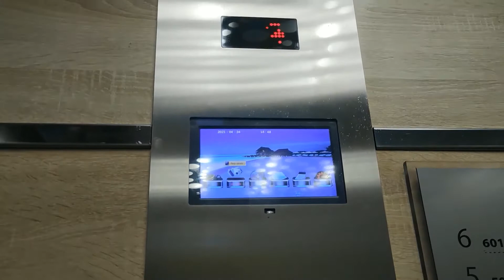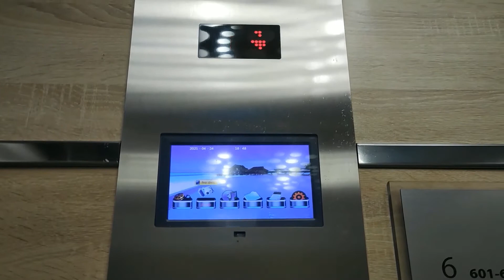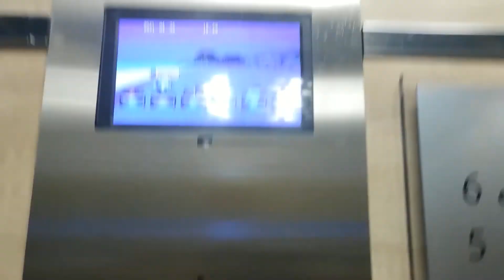ARTLIFT MRL traction elevator at hotel Buket ****, Zlatibor, Serbia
Video taken: 24th of April 2021

Very Basic, at least it has got a wooden cab!

This 4-star hotel was opened in October 2019! It has 4 elevators, but I filmed only 3 of them because the 4th one goes to the apartment part, but I couldn't find it! :(

Elevator next to the restaurant
Manufacturer: ARTLIFT
Capacity: 630 kg/8 persons
Stops: 9(-2,^-1^,*0*,1,2,3,4,5,6)
Elevator bank size: 1
Type: MRL Traction
Speed: 1.0m/s
Elevator rating: 9.5/10
Camera: Xiaomi Mi Note 10 Lite